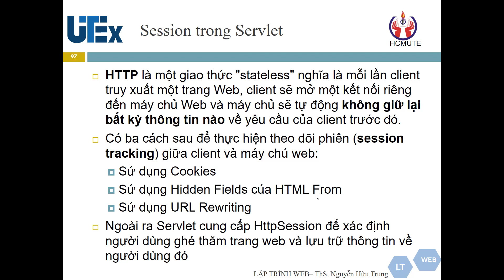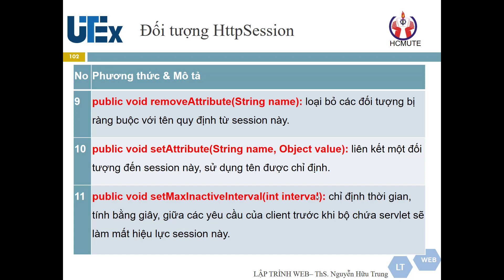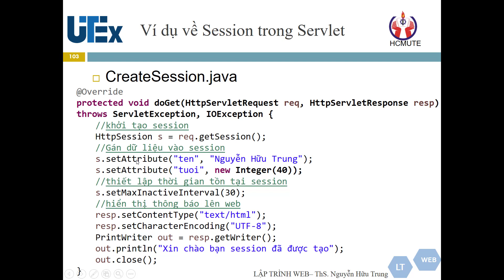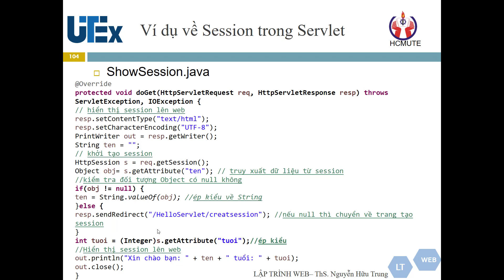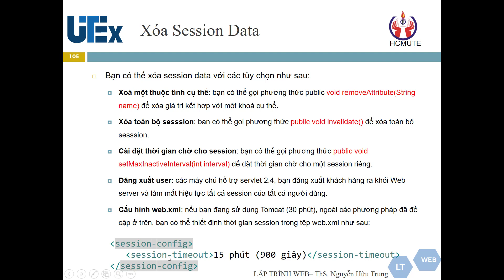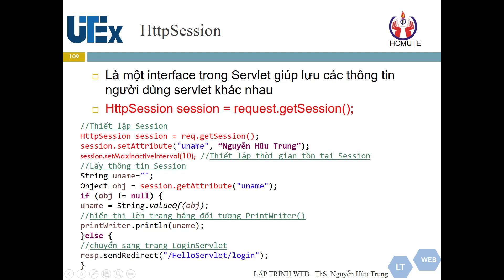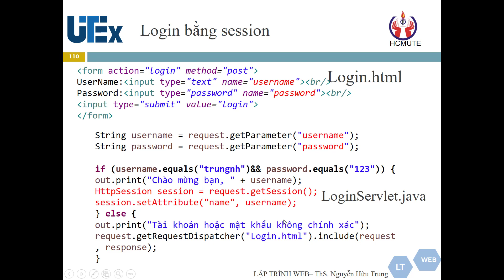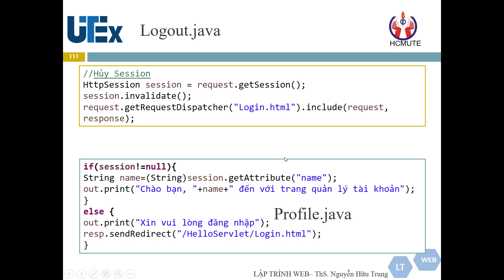[Lập Trình Java Web] - Bài 13: Session in Java Servlet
Hướng dẫn sử dụng HttpSession trong Java Servlet